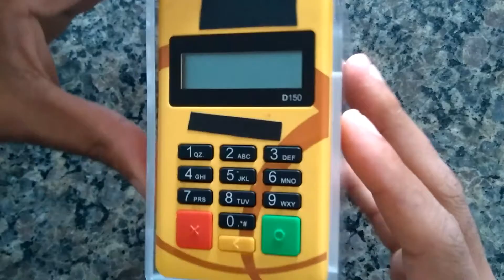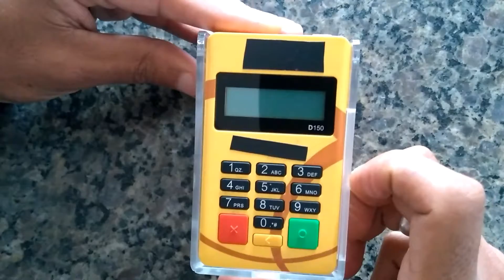Suporte Acrílico Maquininha de Cartões D150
Suporte para máquina de cartões modelos D150 da Pax
Compatível com Minizinha, Payleven Mais, PagShop e Conta Mobi